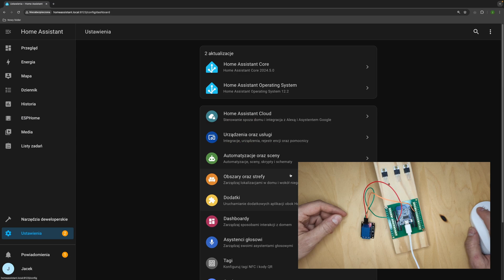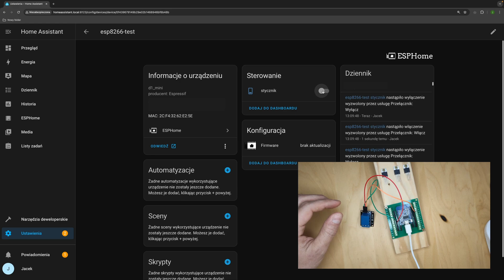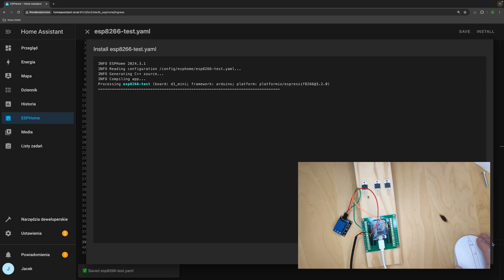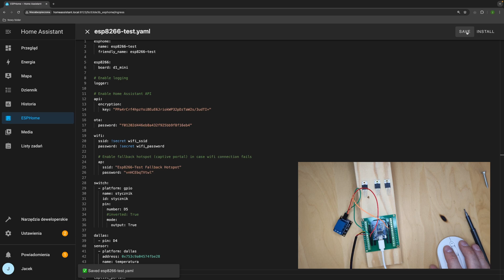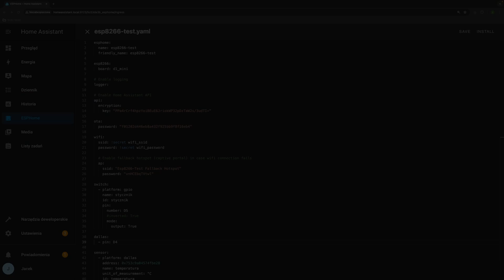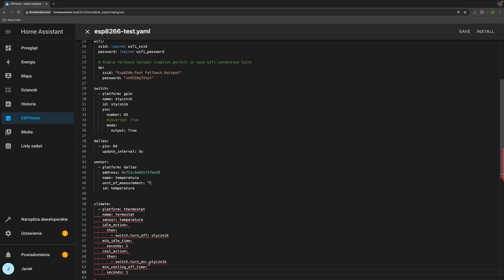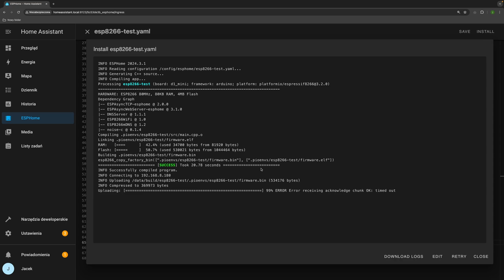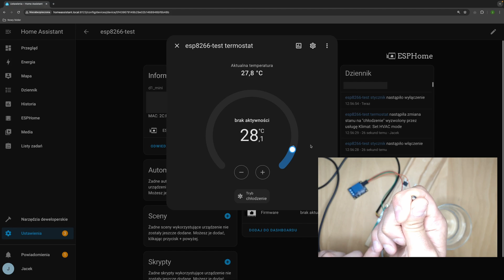[HA] ESPHome - konfiguracja termostatu w Home Assistant